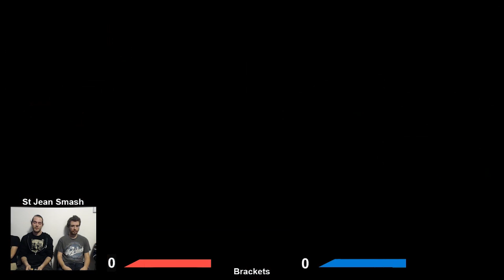Thunderp & Runescape vs Glu & BaneVomitburst DUBS | St Jean Smash Weekly #37